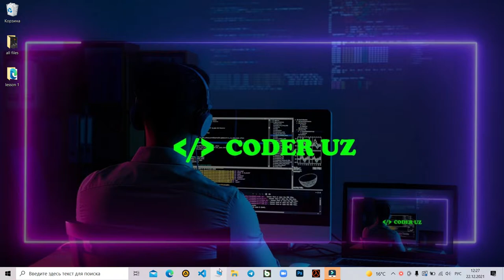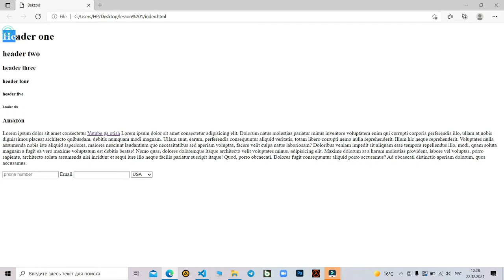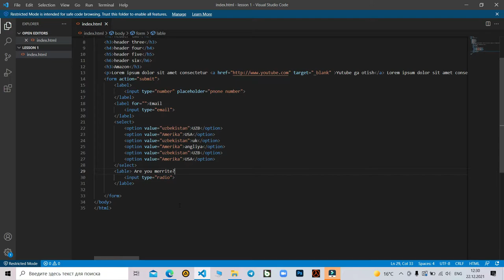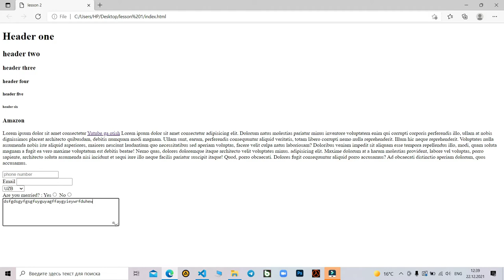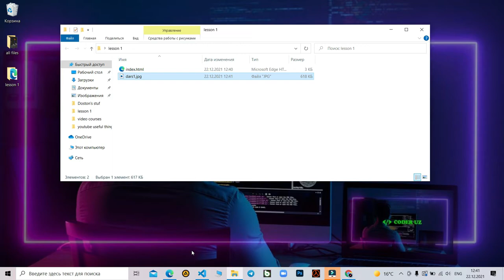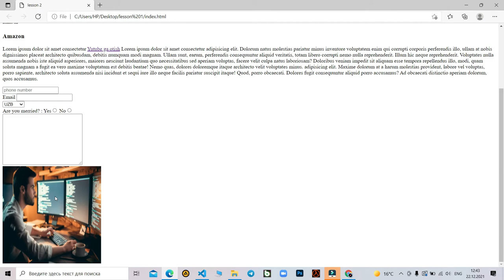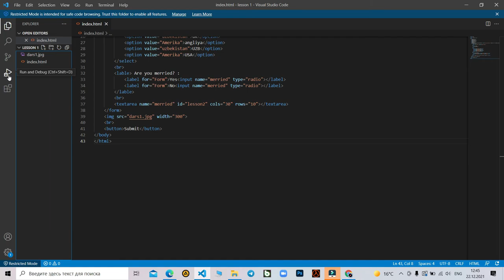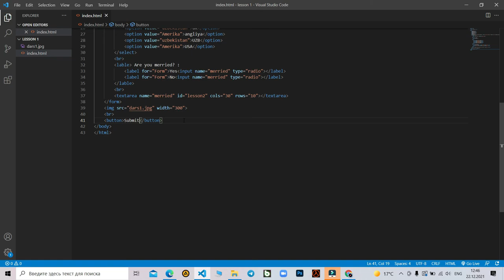Html #2 dars-rasm qo'yish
Qadirli do'stlar video yoqqan bo'lsa layk va podpiska qoyishni unitmang